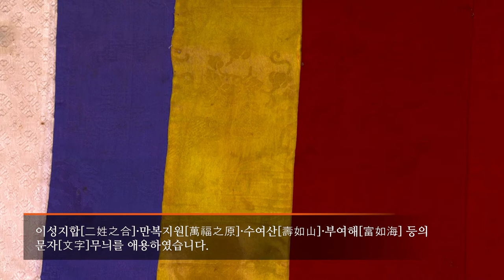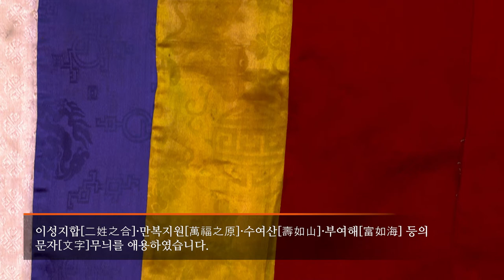큐레이터Pick! 유물이야기-활옷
이번 주제는 '활옷'입니다.
국립민속박물관 유튜브 영상을 통해
활옷에 대해 알아봅시다!

*  본 영상은 혼례 때 신부가 입는 '활옷'의 특징과 옷이 가지는 의미를 중심으로 다루고 있다